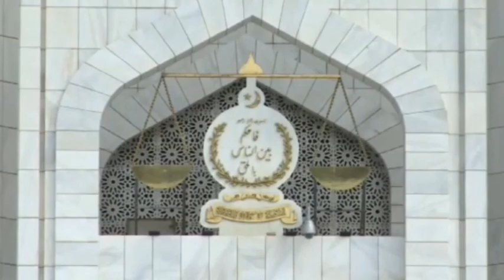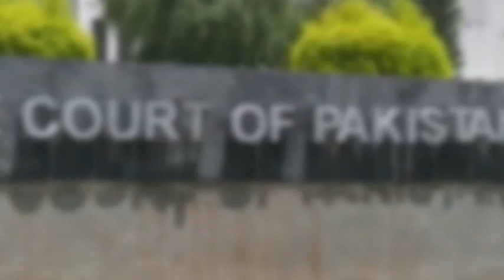جیل بھروتحریک پہلا مقصد پورا، عمران خان کیخلاف فائنل اوور شروع | jail bharo tehreek | Imran Khan PDM